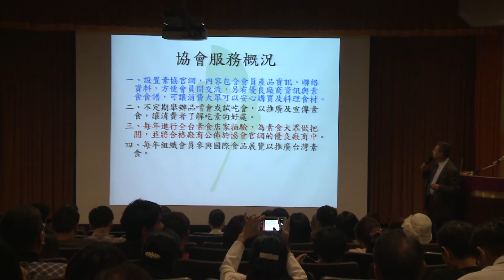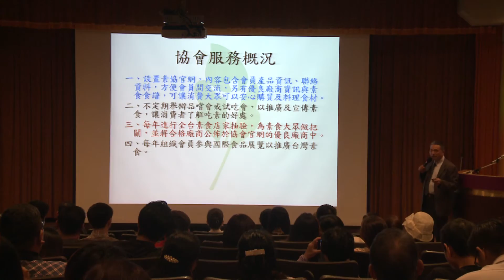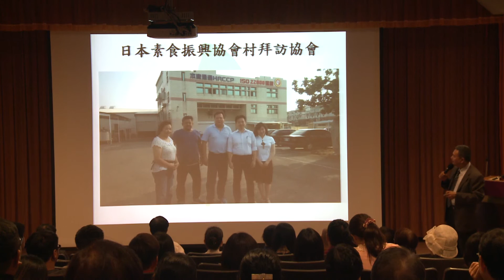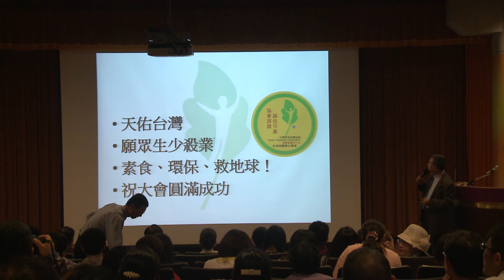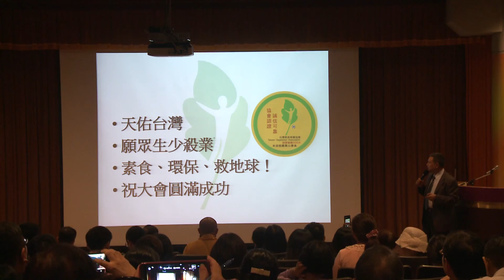祖德素食有限公司巫順興董事長談台灣素食製造業現況與展望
台灣素食推廣協會前理事長、祖德素食有限公司巫順興董事長談台灣素食製造業現況與展望